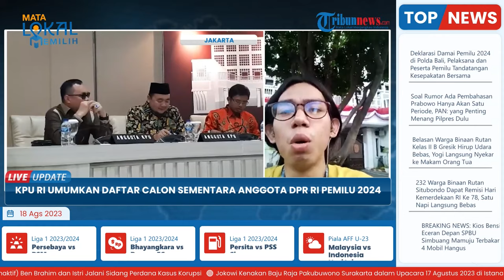KPU RI Umumkan Daftar Calon Sementara Anggota DPR RI Pemilu 2024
TRIBUN-VIDEO.COM - Komisi Pemilihan Umum (KPU) RI telah menetapkan 9.925 daftar calon sementara (DCS) DPR RI.

Adapun angka tersebut menurun dari jumlah sebelumnya di masa pencermatan, yakni 10.185.

DCS ini akan segera diumumkan oleh KPU pada Sabtu (19/8/2023) sampai Rabu (23/8/2023).(*)